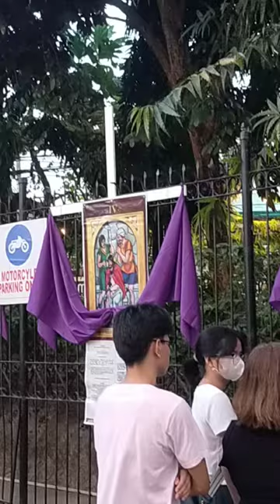Stations of the Cross at st Anne Church during Maundy Thursday 2024